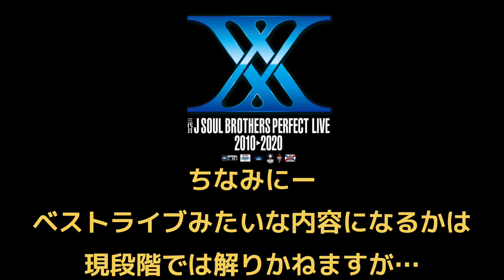【ライブ発表】今回の三代目JSBの発表内容の予想がめっちゃ的中していた…！！